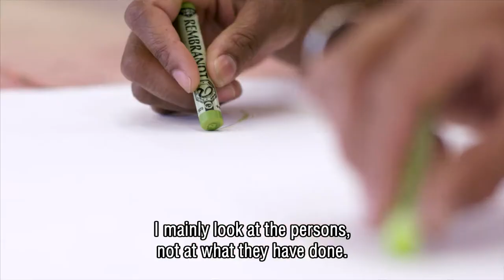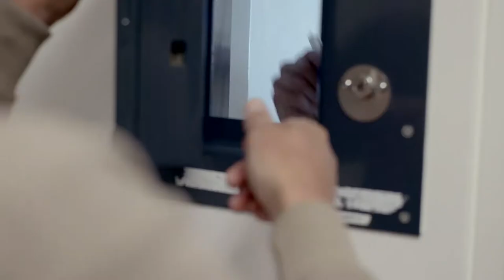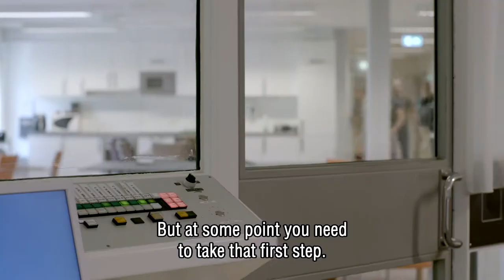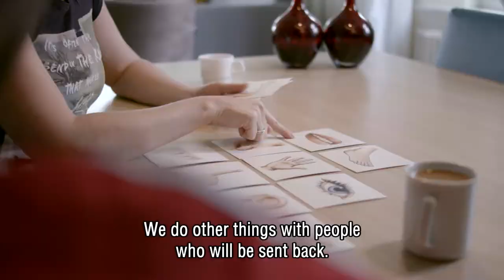Transcultural psychiatry at CTP Veldzicht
This video shows how Centre for Transcultural Psychiatry Veldzicht treats and stabilizes people with complex psychiatric problems by a transcultural approach.